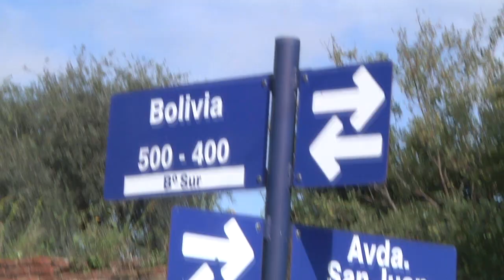RECLAMO POR EL MAL ESTADO DE CALLE BOLIVIA EN BARRIO SUR -MARCOS VECINO